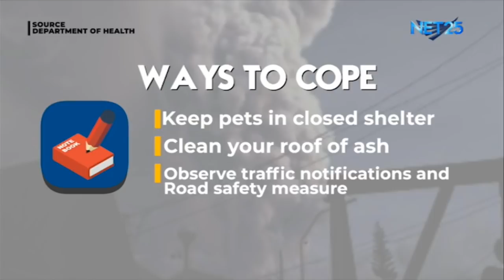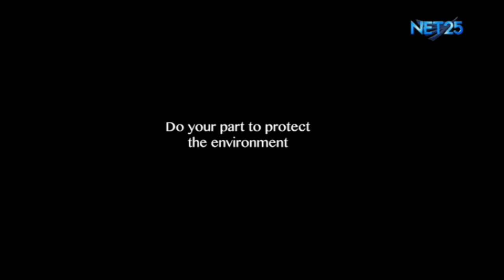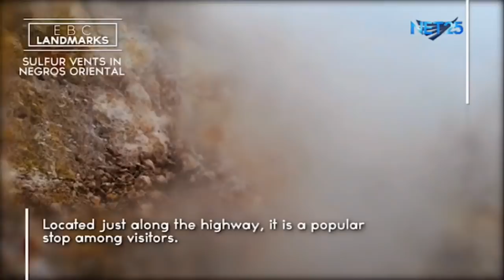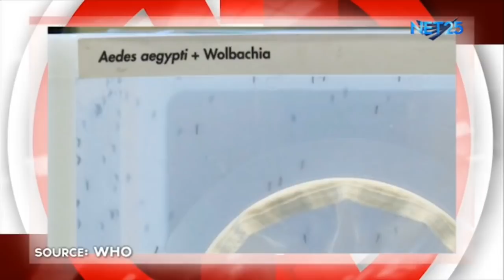WATCH: Agila Balita - January 14, 2020